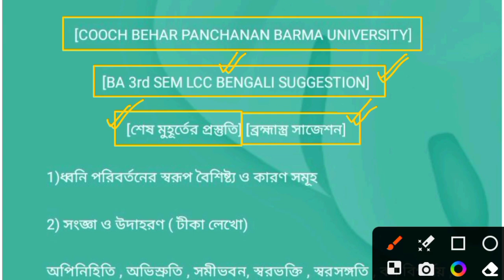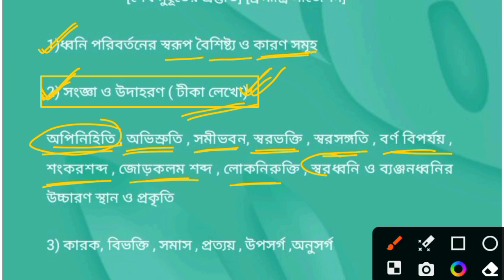CBPBU BA 3rd SEM LCC BENGALI SUGGESTION 2023-24 ll LAST MINUTE SUGGESTION